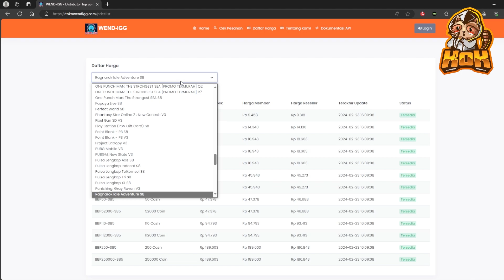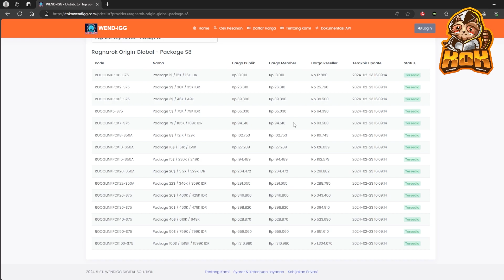BUILD RUNE KNIGHT SPEAR UNTUK PVE SUPER POWER! - RAGNAROK ORIGIN [INDONESIA]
YUK JOIN ke KOMUNITAS WHATSAPP TOKOWENDIGG untuk selalu update tentang info promo & diskon menarik, klik disini

[PROMO FEBRUARI PASTI HOKI]
TOP UP RAGNAROK ORIGIN GLOBAL

TOP UP NYAN BERRY via SECRET CODE
40 Nyan Berry = Rp12.259
125 Nyan Berry = Rp36.254
210 Nyan Berry = Rp60.337
430 Nyan Berry = Rp116.289
900 Nyan Berry = Rp241.657
1025 Nyan Berry = Rp280.627
2300 Nyan Berry = Rp615.103
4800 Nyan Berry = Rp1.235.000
4800 Nyan Berry x 5 = Rp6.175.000
4800 Nyan Berry x 10 = Rp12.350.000

Ragu ?

Support channel bisa lewat donasi ini: (GOPAY/OVO/DANA/LINKAJA)
Spec PC:
Ryzen 5 3600
Zotac 1660 SUPER AMP
Asrock B550 Pro 4
ADATA SX6000 Lite 512GB M.2 NVME
WDC 1TB SATA3
Corsair CXM Series 550W

Timestamp
0:00 Intro
1:22 Status
1:55 Equipment / Divine Armament
3:01 Costume
3:40 Card
4:43 Enchant
5:39 Verus Core
6:06 Sigil
6:51 Nebula Path
7:08 Nexus
7:56 Skill
10:34 Test Damage + Auto
12:42 Outro